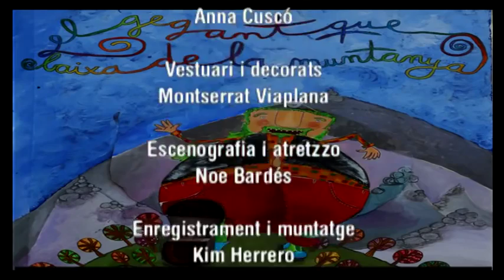Espectacle El gegant que baixa de la muntanya